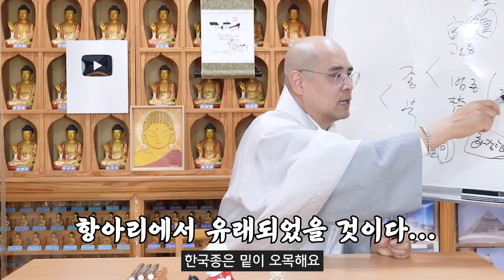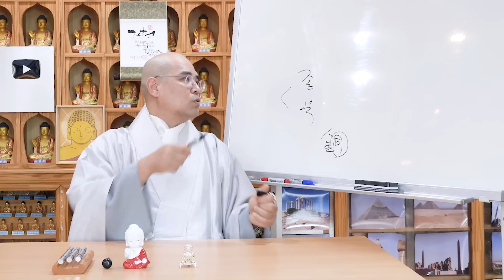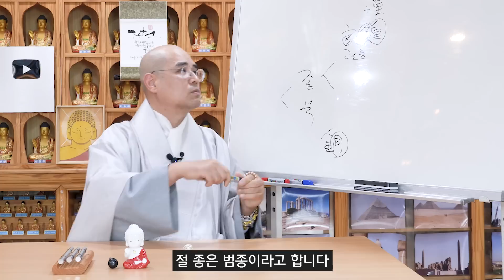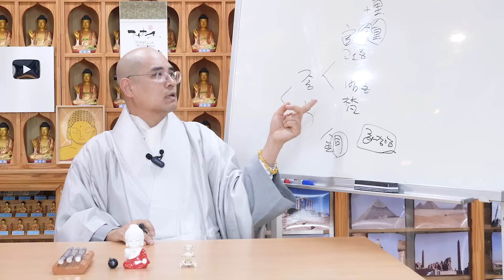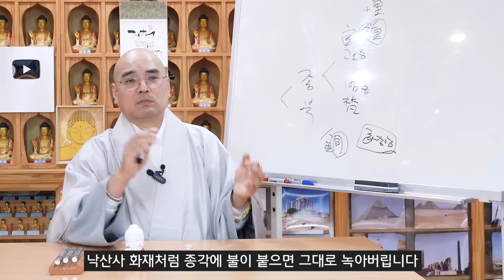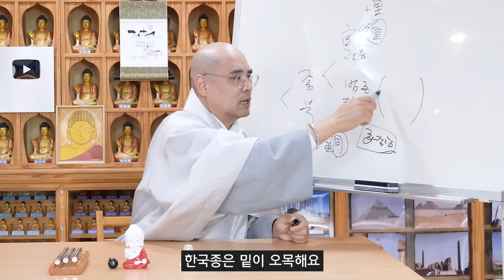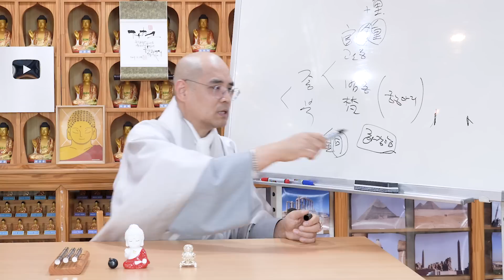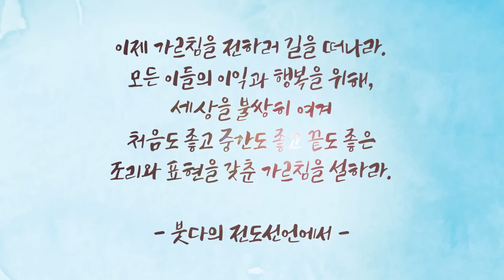에밀레종에 얽힌 불가사의한 미스터리 - 불교특강